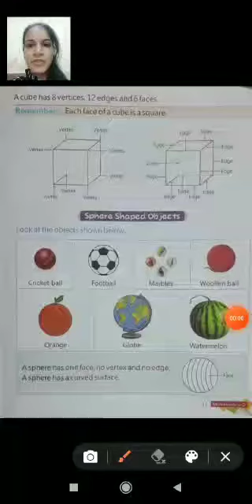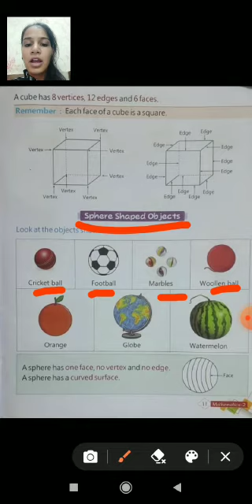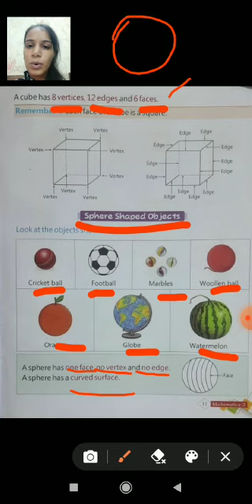CLASS -- 2- MATHS-- CHAPTER 2 UNDERSTANDING SHAPES PART:-- 5 BY:--- PRERNA MAAM